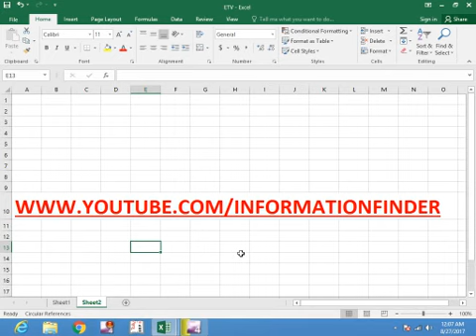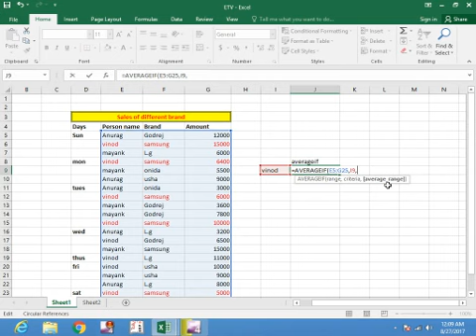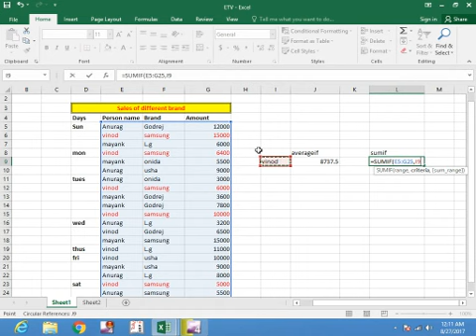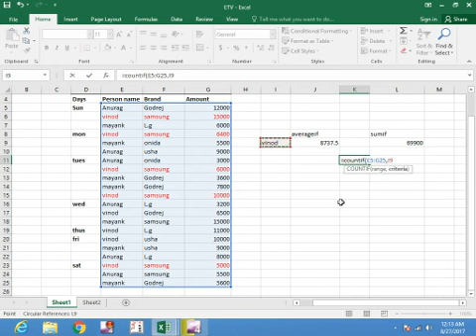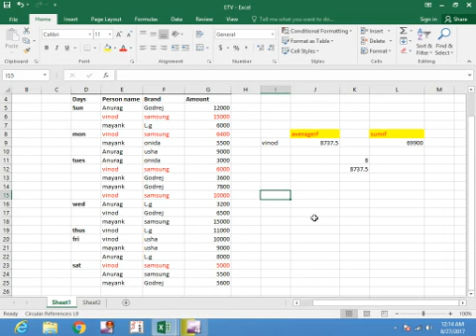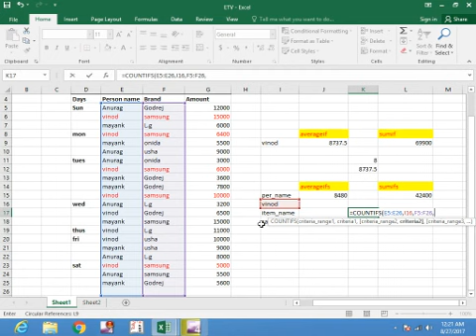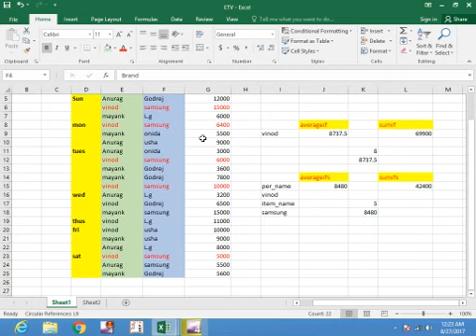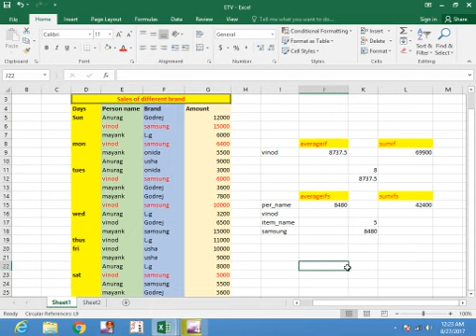EXCEL Class 13 COUNTIF COUNTIFS SUMIF SUMIFS AVERAGEIF AVERAGEIFS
EXCEL मे COUNT-IF,COUNT-IFS,SUM-IF,SUM-IFS,AVERAGE-IFS  लगाना सीखे वो भी अपनी भाषा हिंदी मे